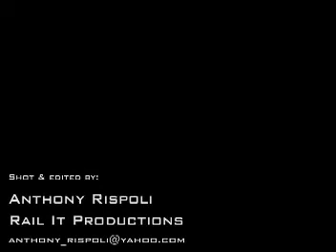THROWBACK - Dragging Videos 3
Old dragging videos from 2003"ish". From the Rail It Productions days. Bagged Minitrucks and more.